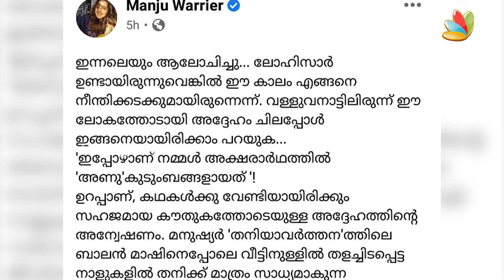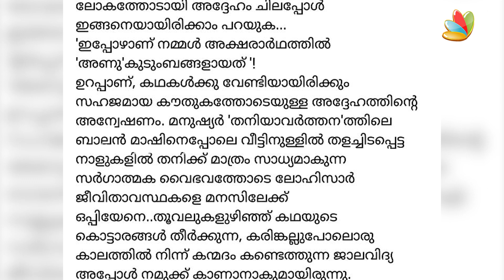കന്മദത്തിലെ ഓർമ്മകളുമായി മഞ്ജു വാര്യർ | Manju Warrier | Lohithadas | prithviraj | kanmadam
To freshen up the memories of the master film-maker AKLohithadas and
offering him a bouquet of flowers with films from all over India, a national level.
They pens an emotional note about the big loss in their life